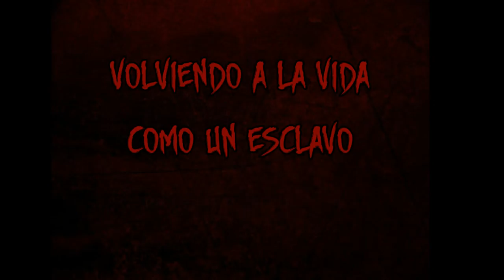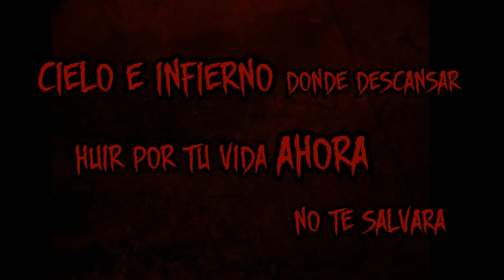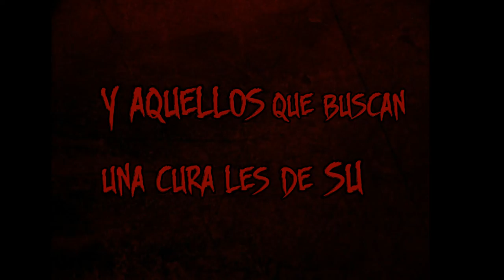VENDETTA - El Despertar (VIDEO LÍRICA)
Video Lírica - Vendetta del sencillo "El Despertar"
Realizado por Ives Bendaña